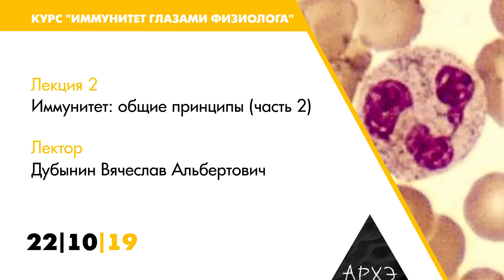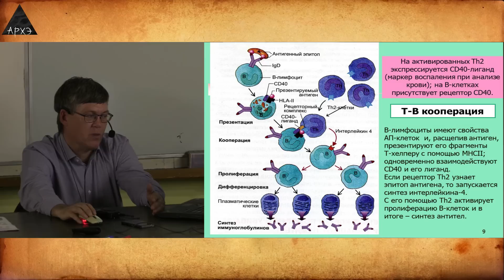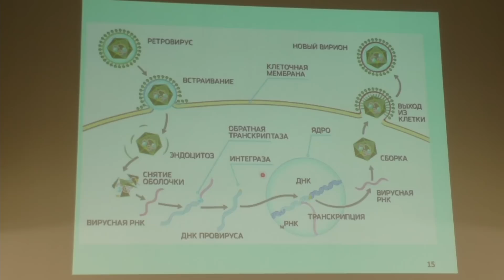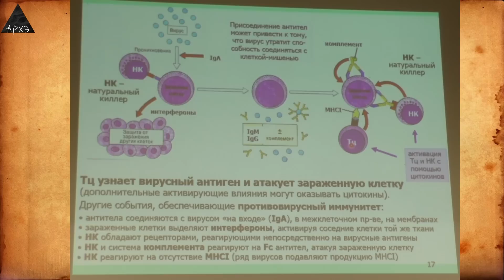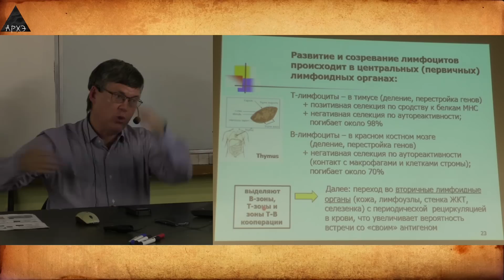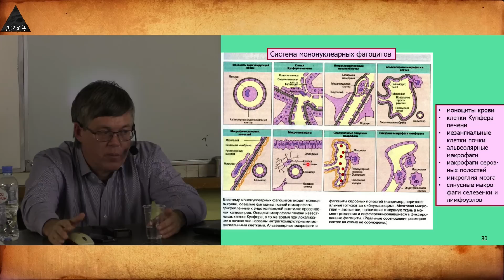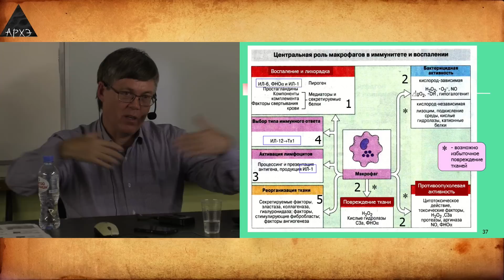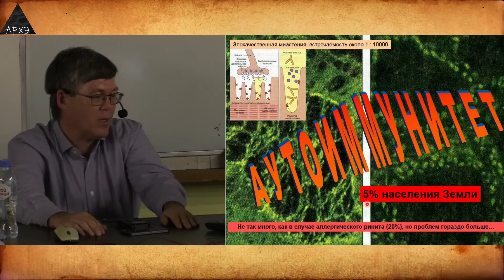Вячеслав Дубынин: "Иммунитет: общие принципы.Часть 2"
Вторая лекция курса "Иммунитет глазами физиолога" состоялась 22 октября 2019 года. Лекции курса идут раз в неделю по вторникам в 19:30.

Лектор: Дубынин Вячеслав Альбертович, доктор биологических наук, профессор кафедры физиологии человека и животных Биологического факультета МГУ.